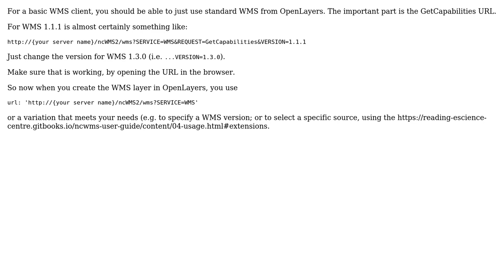GIS: How to generate a WMS from ncWMS and put it in the OpenLayers?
With thanks & praise to God, and with thanks to the many people who have made this project possible! | Content (except music & images) licensed under CC BY-SA | Music | Images & others | With thanks to user Zhen-Yue Ch'in user PolyGeo user Dave X user BradHards and the Stack Exchange Network Trademarks are property of their respective owners. You are responsible for your own actions.